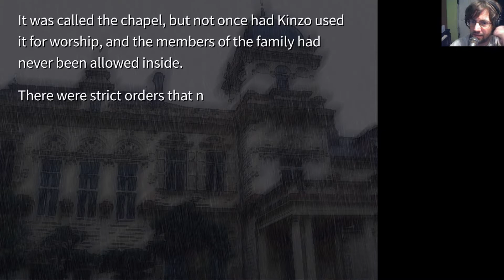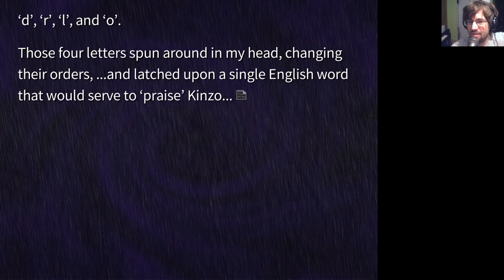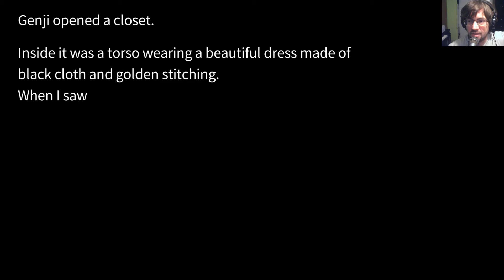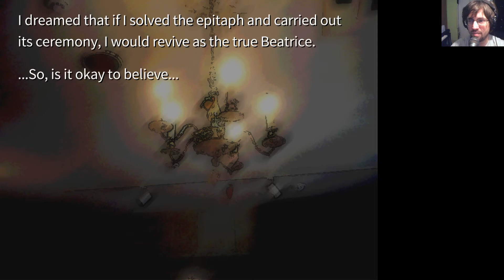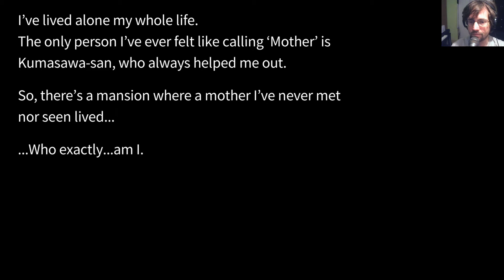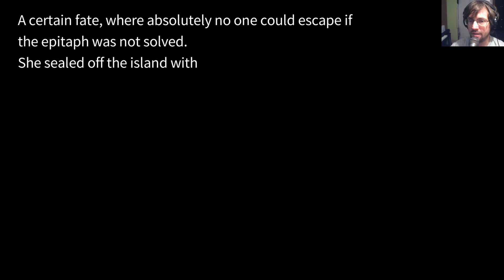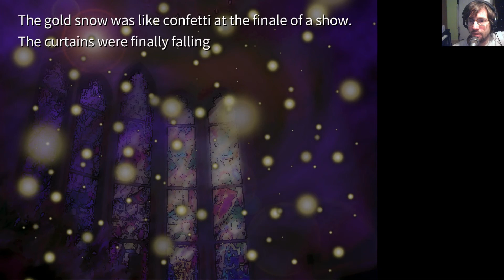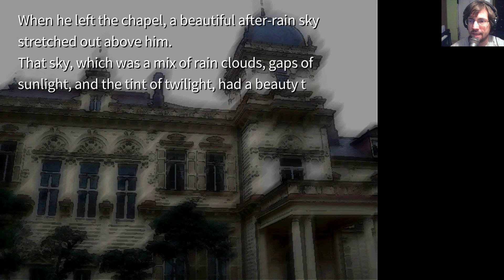Umineko: When They Cry (BLIND) – 139: The Day The Witch Revived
Video: 4/4